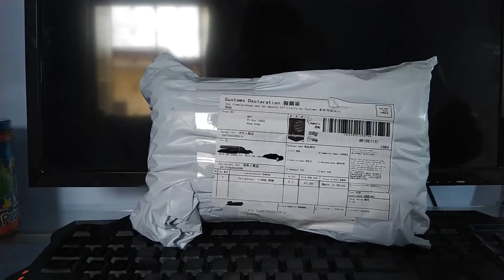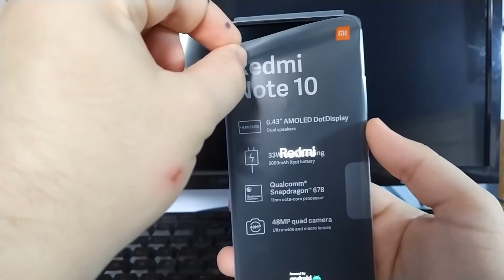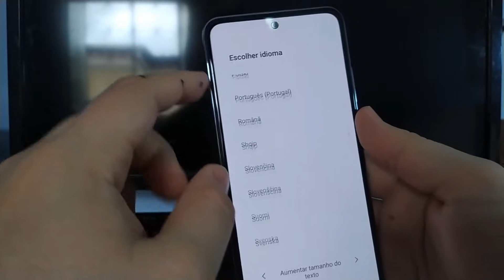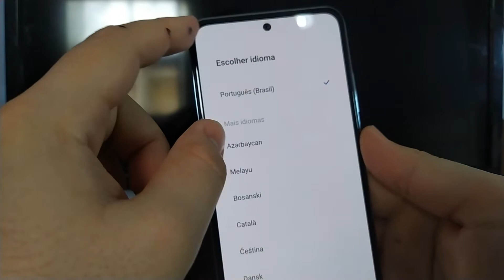UNBOXING: Xiaomi Redmi Note 10